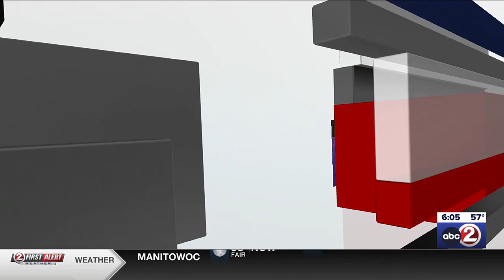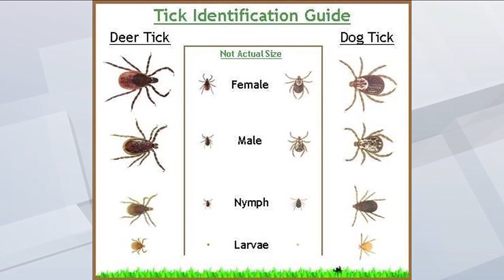Deer ticks are out in full force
State health officials say cases of sickness from tick bites are rising